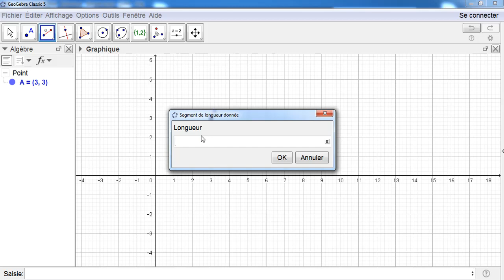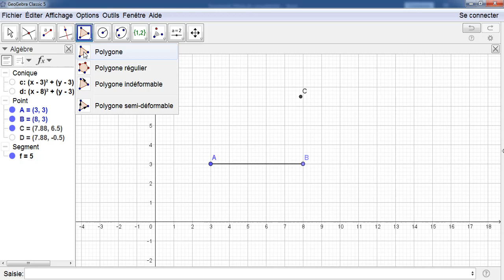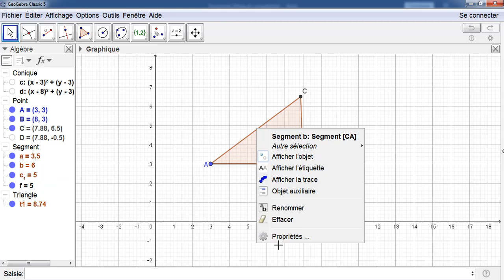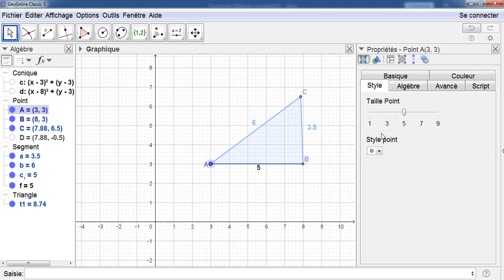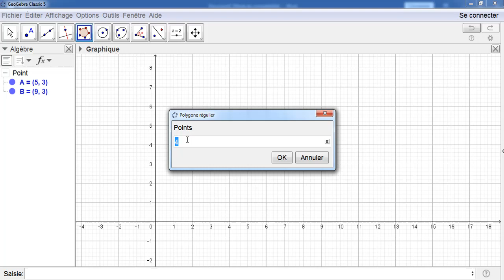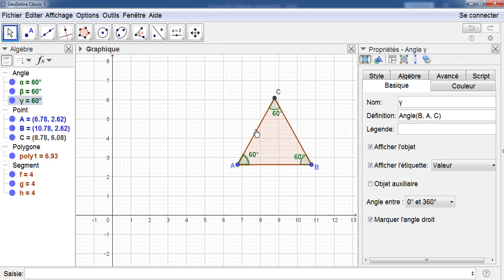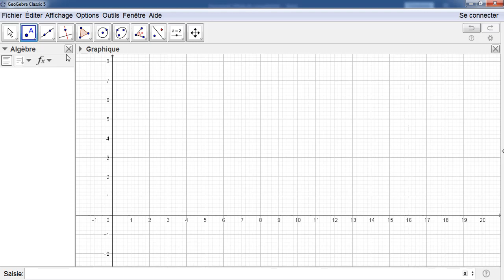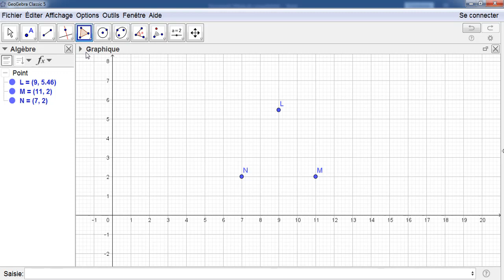Cours Geogebra Vidéo#2 :Premier exemple de construction graphique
Tutoriel N°2 : Le but de ce tuto c'est de montrer par des exemples pratiques comment utiliser ce logiciel pour tracer des figures géométriques.
1er exemple : traçage d'un triangle Dont les mesures de ses côtés sont données.
2eme exemple : traçage d'un triangle équilatéral de différentes manières.